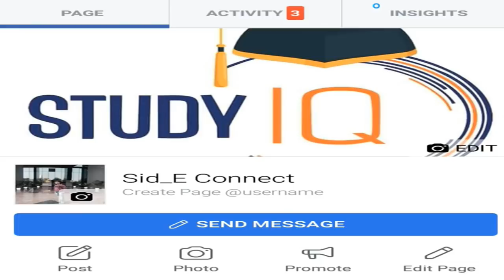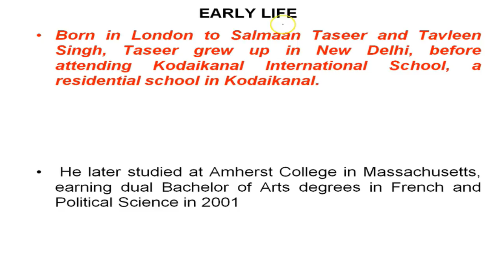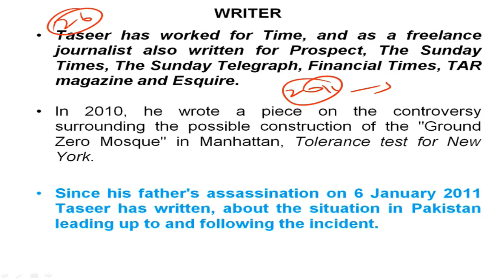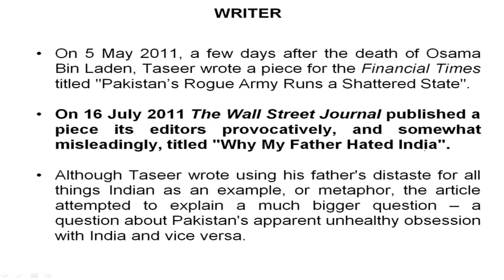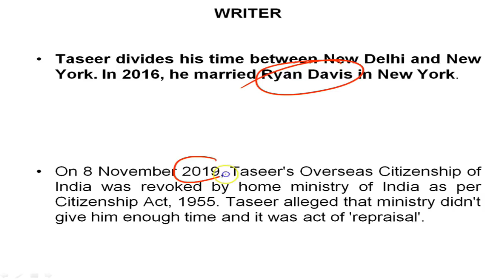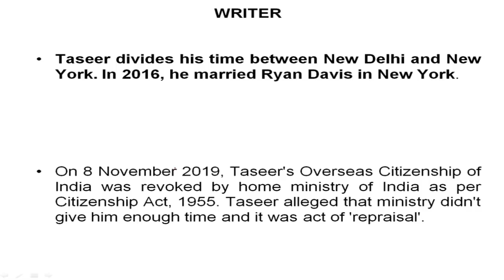Biography of Aatish Taseer, Why his Overseas Citizen of India card is revoked by Modi Government?